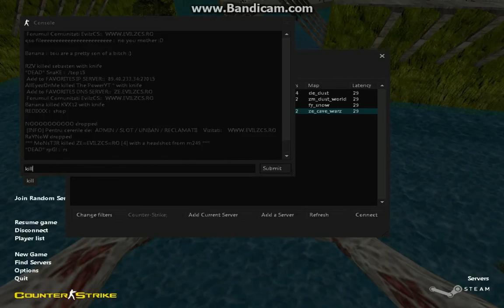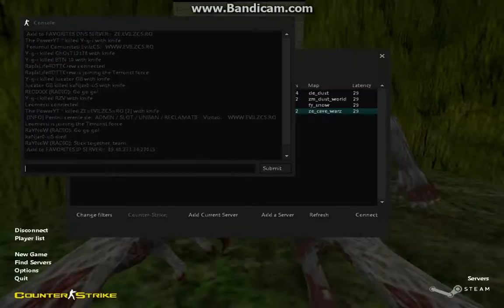hl 2017 02 07 13 24 07 304